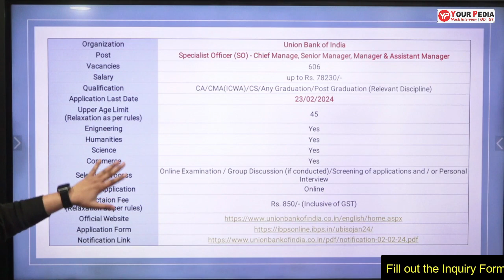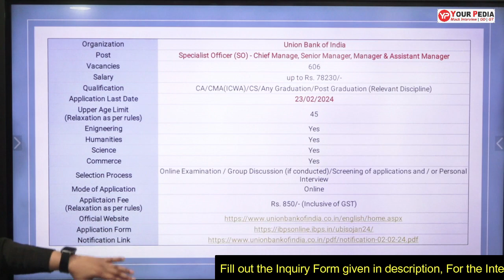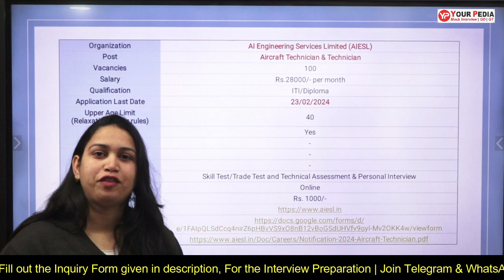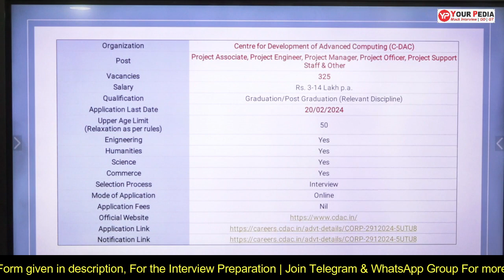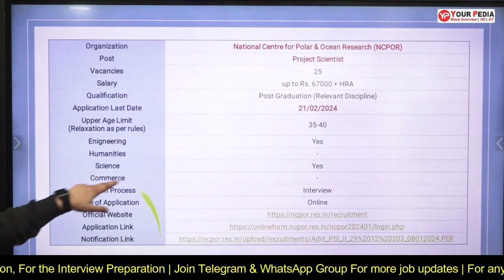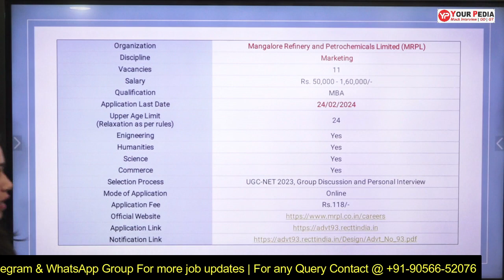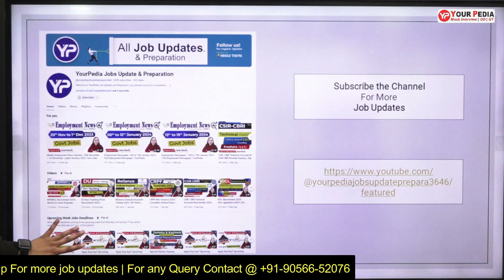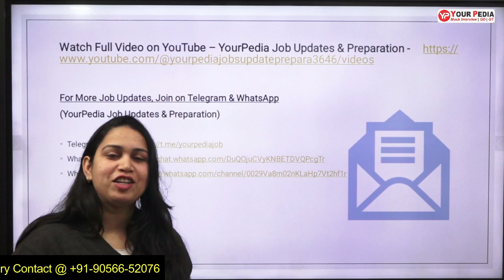Apply Kiya Kya? Upcoming Week Last Dates From 19th February to 25th February | YourPedia Latest Jobs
Apply Kiya Kya? Upcoming Week Last Dates From 19th February to 25th February | YourPedia Apply Kiya Kya Series | All latest & Govt Jobs | Latest Deadlines coming in Upcoming Week in December | Engineering, Humanities, Commerce, Science All Domains Apply. | Upcoming week last dates | YourPedia Apply Kiya Kya

Watch out for our "Apply Kiya Kya?" series, which will cover all the closing dates or deadlines for job applications.

We list all the deadlines for the upcoming week in this video. Every Saturday at 7 p.m., check out this weekly video from our series on the YourPedia Job Updates & Preparation YouTube channel. This video includes the final dates, which fall between 19th February and 25th February. Please make sure you know right now. Don’t Miss the Last Dates, Apply on Time, and Good Luck.